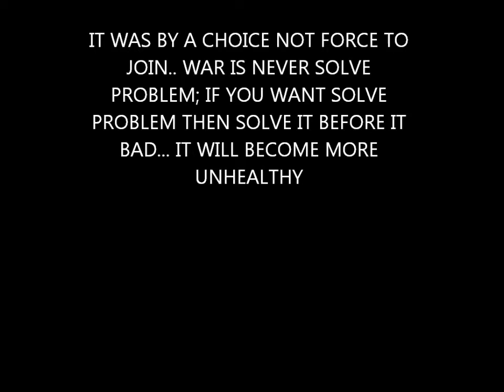ATT DVTV MEMEBERS